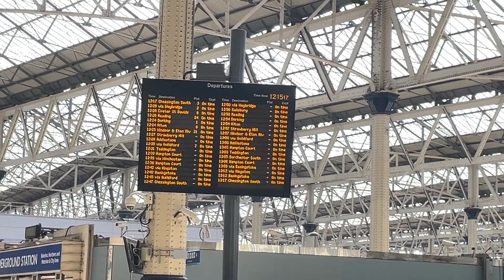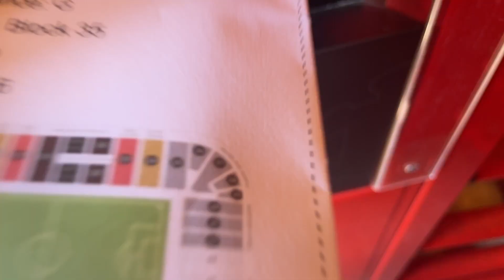CRAZY LEEDS LIMBS as SOUTHAMPTON SCORE TWO LATE GOALS